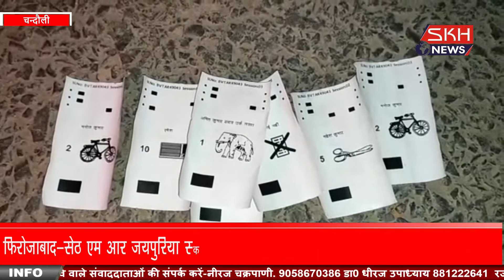चन्दौली-ईवीएम के बाद अब वीपीपैड की चुनाव चिन्ह छपी पर्ची बरामद